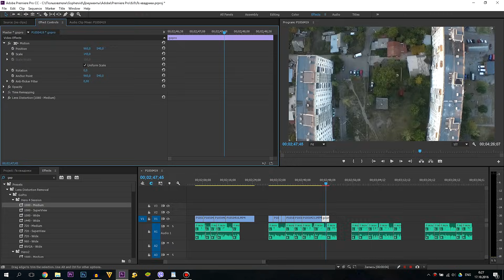11 НЕВЕРОЯТНЫХ ЛАЙФХАКОВ С КВАДРОКОПТЕРАМИ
В этом видео я покажу вам 11 лайфхаков с квадрокоптерами. Эти лайфхаки полезные и помогут для упрощения жизни. Если у вас есть квадрокоптер или дрон, то эти лайфхаки для вас. Это видео подойдет для детей, поскольку коптеры это также игрушки.

На моем канале вы найдете подборки лайфхаков и крутых идей
Gophervid 2016